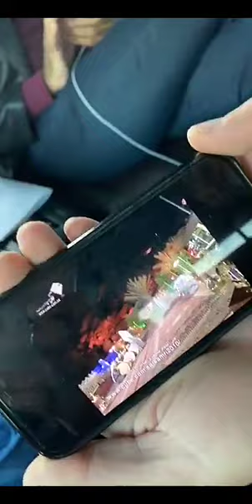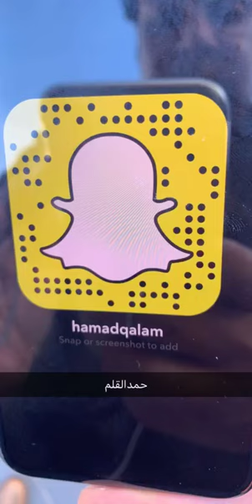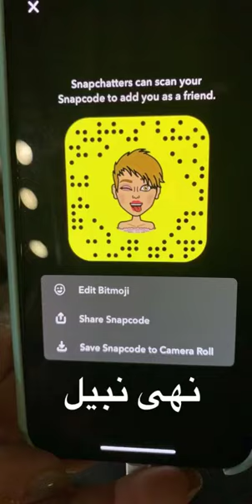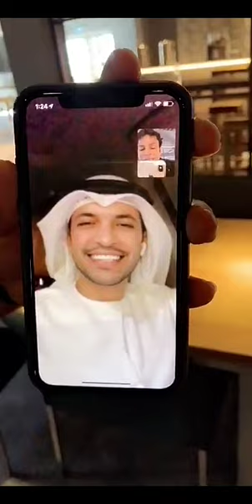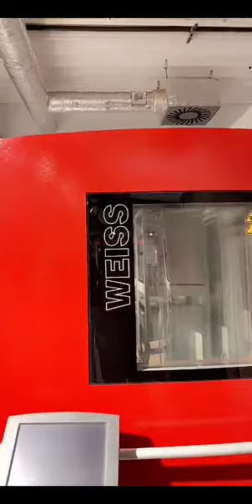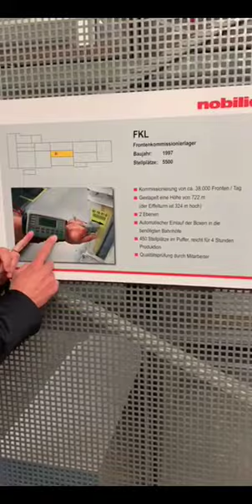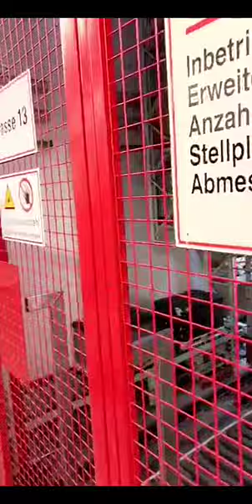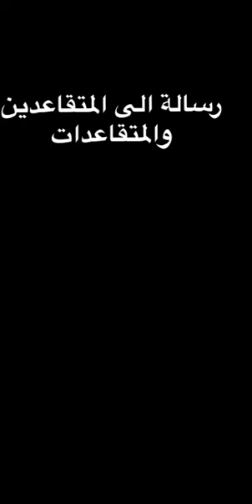خالد الخالدي-زيارة مصنع اكسينا